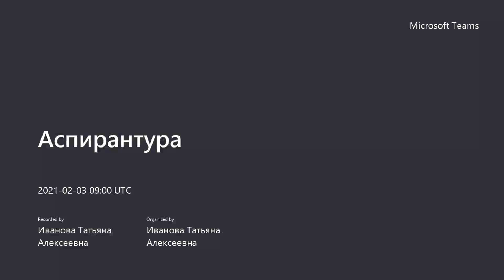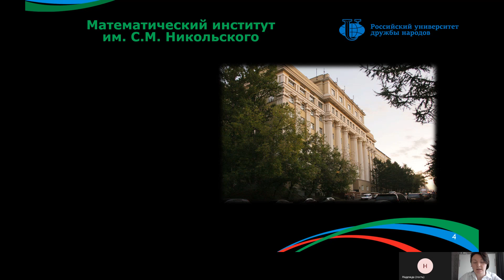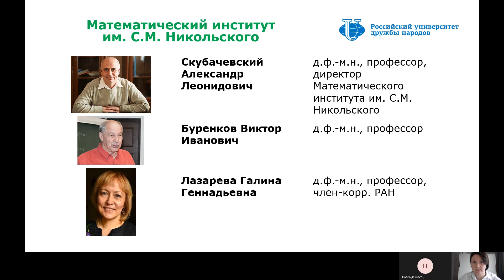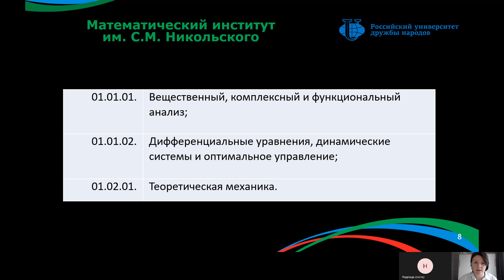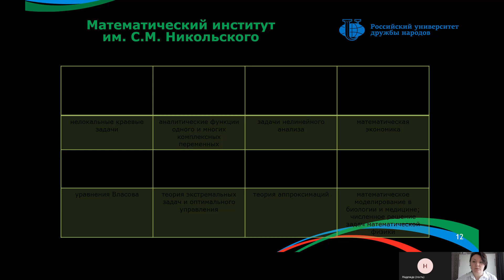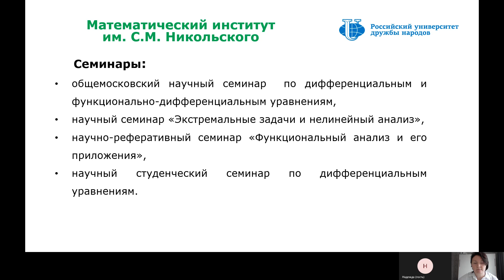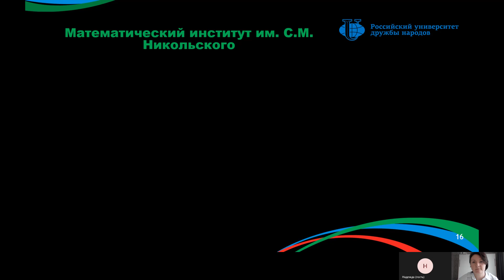Аспирантура: «Математика и механика»